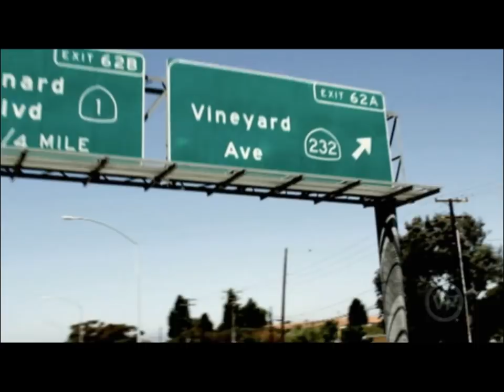Avicii vs. Kobojsarna - Levlande Studenter (Kardex Graduation Mash-Up)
video clip used:
1. Steve Angello & Laidback Luke ft Robin S - Show Me Love
2. Avicii - Levels
3. Tim Berg - Seek Bromance

A Mash-up for all the swedish students that will graduate, spread it to all the students you know!

En Mash-up för alla svenska studenter, sprid vidare till alla studenter ni känner!